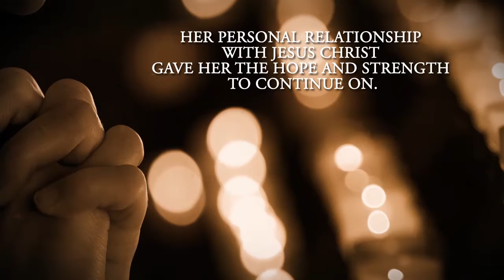Jenny's Journey with Cystic Fibrosis by Julie Sunderland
Jenny's Journey with Cystic Fibrosis

Julie Sunderland